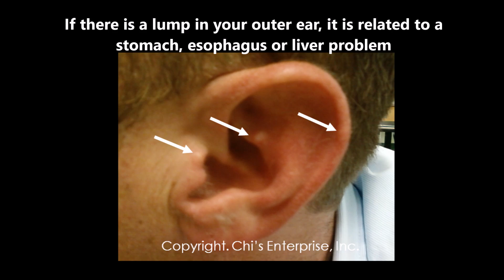Dr Chi's Fingernail and Tongue Analysis - Digestive Issues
Did you know a lump in the ear indicates digestive problems? Watch the video now to find out other digestive markers and symptoms.

for more information.